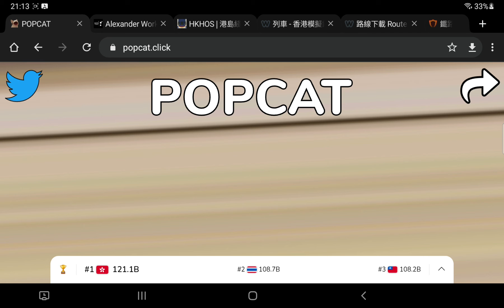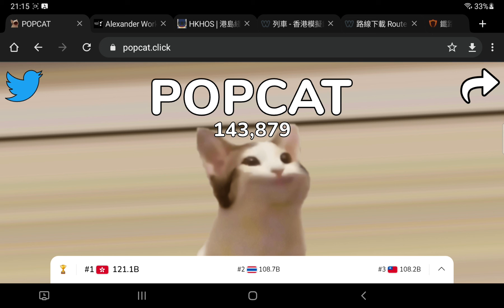玩popcat #6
本片版權屬235M × 238M 頻道,如需使用作公開或私人用途, 請先得235M × 238M 頻道和批准, 違者必究.
You are not allowed to make use of this video without 235M × 238M 頻道 agreement and permission

本音樂屬blackpink,如需使用作公開或私人用途, 請先得blackpick和批准, 違者必究.
You are not allowed to make use of this video without black pink agreement and permission